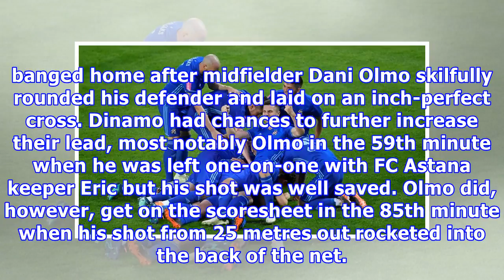UEFA Champions League: Dinamo Zagreb Secure 1st Leg Advantage Over FC Astana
Home » Sport » UEFA Champions League: Dinamo Zagreb Secure 1st Leg Advantage Over FC Astanaby croatiaweek August 7, 2018 in SportDinamo Zagreb in the box seat (Photo: HNS/Archive)UEFA Champions League: Dinamo Zagreb Secure 1st Leg Advantage Over FC AstanaCroatian champions Dinamo Zagreb have come away with an important 2-0 away win over FC Astana in Kazakhstan on Tuesday. The all-important first away goal came in the 39th minute when Mario Budimir banged home after midfielder Dani Olmo skilfully...